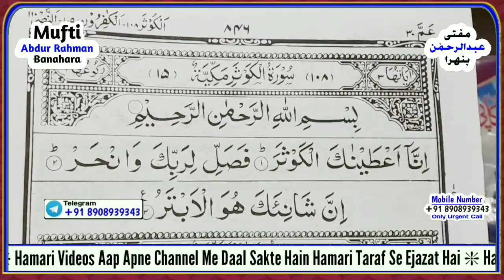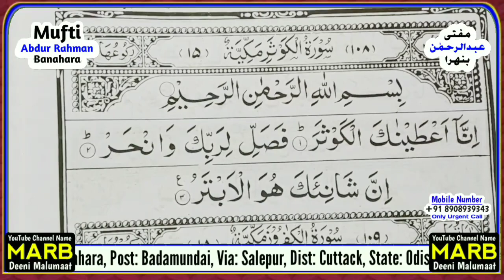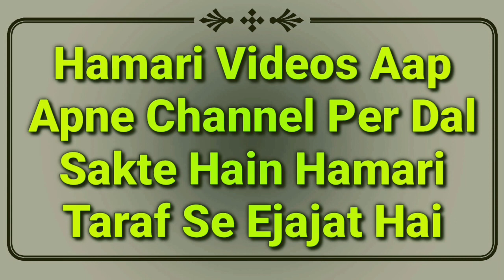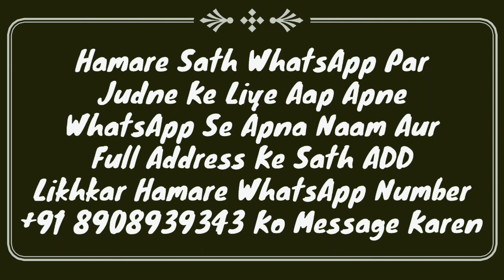Nazar Kaise Utare | Nazar Ka Asan ilaj Quran Se | Nazar Dur Karne Ki Dua Or Sahi Tarika | MARB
Nazar ki haqeeqat kya hai or nazar lagne ka ilaj kya hai? Nazar kaise utare? Quran se nazar dua karne ki dua or sahi tarika by Mufti Abdur Rahman Banahara MARB Deeni Malumaat YouTube Channel

2⃣ WhatsApp Par Ham Se Judne Ke Liye Aap Apne WhatsApp Number Se Hamare WhatsApp Number Ko Apna Naam Aur Mukammal Adress Ke Saath Add Likh Kar SMS Send Karen,

3⃣ Koi Sawal Yani Masla Masaail Puchna Ho To Aap Comment Ke Zarya Puch Sakte Hain Ya Mufti Sahab Ke Number Par Call Kar Ke Puch Sakte Hain,

4⃣ Channel Ke Bare Mein Kuch Batana Ho Ya Aap Apni Video Dalna Chahte Hain To Rabta Kar Sakte Hain,
🌎MARB🌎
Channel By :- Mufti Abdur Rahman Banahara
Full Adress:-